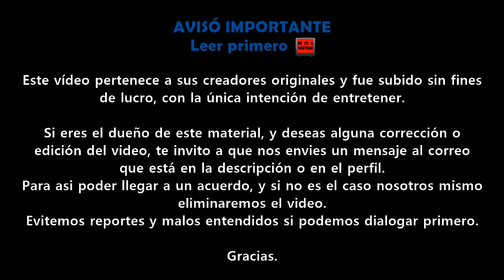La Reina Del Flow 2 Estreno Lunes 31 De Enero | Promo Teleamazonas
Gracias.